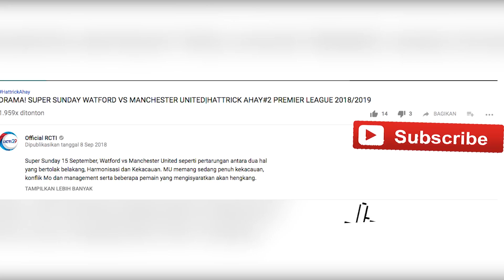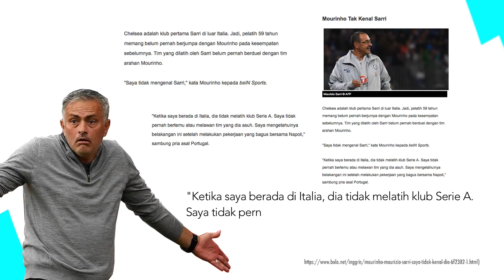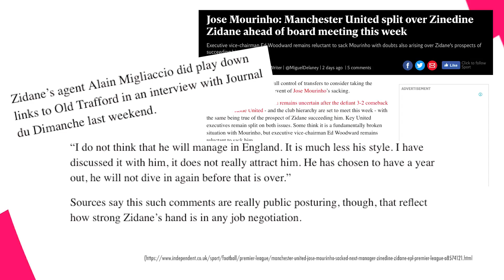HattrickAhay SARRI MENCOBA MENCURI "HATI" MOURINHO|HATTRICK AHAY#4 PREMIER LEAGUE 2018/19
Game Week 9  mempertemukan Sarri dan Mourinho, Chelsea vs Manchester United. Secara umum record pertemuan kedua tim beda tipis, menjalani 52 pertandingan Chelsea mengantongi 12 kemenangan saat laga kandang. Kemenangan diperoleh lebih banyak  saat  Mourinho masih menjadi manager Chelsea.
Mourinho sendiri  mengakui tidak mengenal Sarri. mereka tidak penah bertemu sebelumnya namun Mourinho mendengar Sarri melakukan pekerjaannya dengan baik di Napoli. Sarri sejauh ini telah menyamai Mourinho dengan 4 kemenangan berturut di awal musim yang terjadi di musim 2014/2015 saat Mourinho melatih Chelsea. Kuncinya adalah faktor pembeda yang dibawa Sarri dari Seri A Chelsea di set untuk tampil menyerang. Dan tercatat 24 tembakan tepat sasaran dalam 2 pertandingan kandang mereka, Mourinho seharusnya waspada dengan catatan ini.